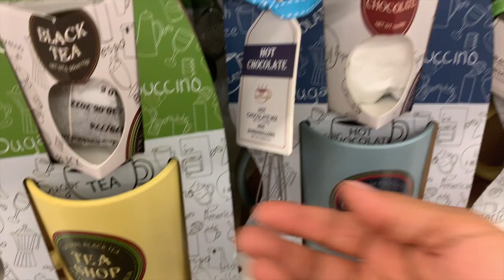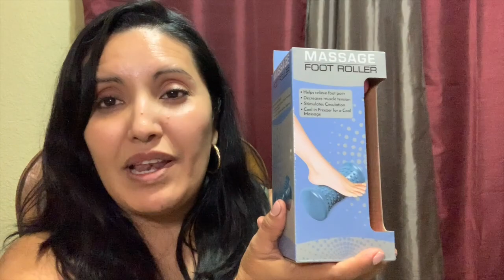Me Escape Con Mi Chicle Todo El Dia/Tienda De El $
Amigos hoy me escape con mi chicle todo el día en uno de nuestros días de relajarnos y consentirnos. Fui a ser unas compras a la tienda de el dollar ósea la tienda preferida de Mi Nena.